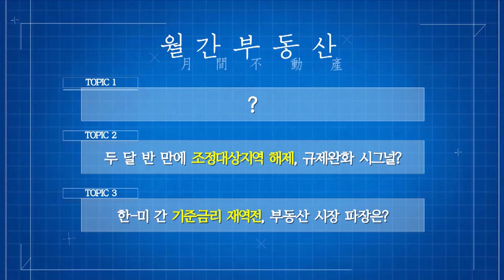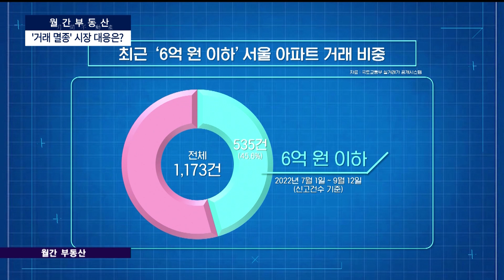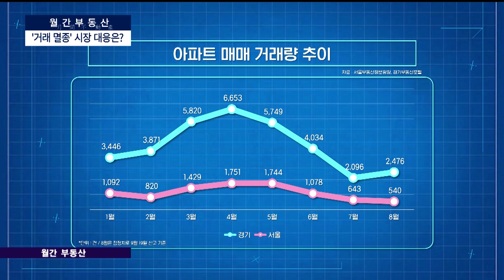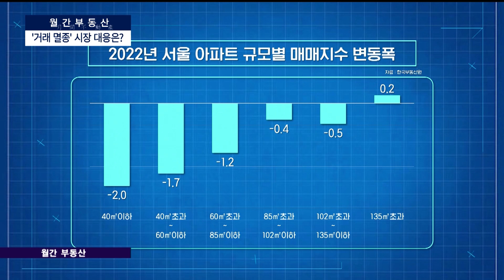월간부동산 : 똘똘한 한 채도 무용지물? '부동산 거래 멸종' 집값 더 떨어질까?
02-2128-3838으로 문의 바랍니다!

월간부동산 - TOPIC 1-

아파트 등 거래회전율 9년 만에 최저···거래 절벽 심화
역대급 거래절벽 지속…"초급매 아니면 팔리지 않아"